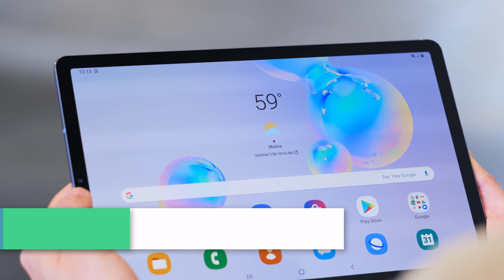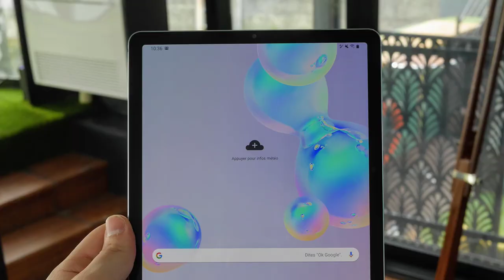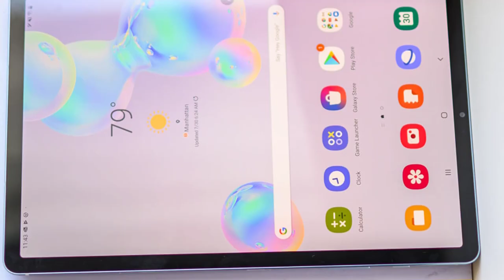Samsung Galaxy Tab S6 Price, Overview & Full Specifications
BODY: 244.5 x 159.5 x 5.7 mm (9.63 x 6.28 x 0.22 in)

Weight: 420 g (14.82 oz)

SIM: Nano-SIM

DISPLAY: Super AMOLED capacitive touchscreen, 16M colors

GPU: Mali-G76 MP12 - EMEA/LATAM
Adreno 640

MEMORY:
Internal: 128GB 6GB RAM, 256GB 8GB RAM

MAIN CAMERA: Dual 13 MP, f/2.0, 26mm (wide), 1/3.4", 1.0µm, AF
5 MP, f/2.2, 12mm (ultrawide), 1.12µm

Video: 2160p@30fps

SELFIE CAMERA: 8 MP, f/2.0, 26mm, 1/4.0", 1.12µm

Video: 2160p@30fps

3.5mm jack: No

COMMS: Wi-Fi 802.11 a/b/g/n/ac/ax, dual-band, Wi-Fi Direct, hotspot

Bluetooth: 5.0, A2DP, LE
GPS: Yes, with A-GPS, GLONASS, BDS, GALILEO
NFC: Yes
Radio: No

USB: 3.1, Type-C 1.0 reversible connector; magnetic connector

  Samsung DeX

Charging: Fast battery charging 15W

MISC: Mountain Gray, Cloud Blue, Rose Blush

"Tech Hand"